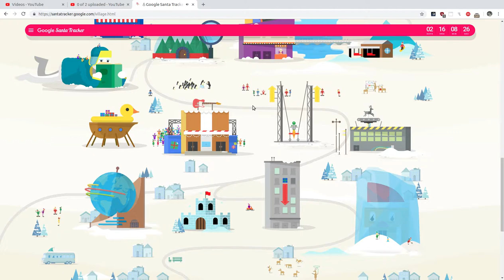Google Santa Tracker 21st December 2018